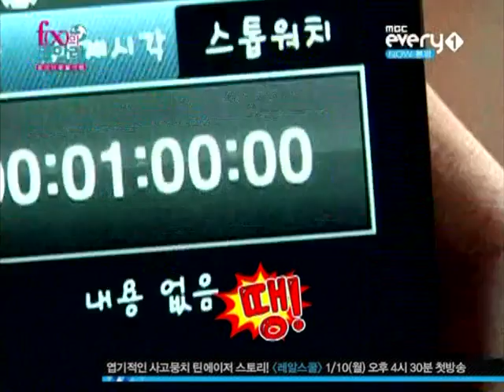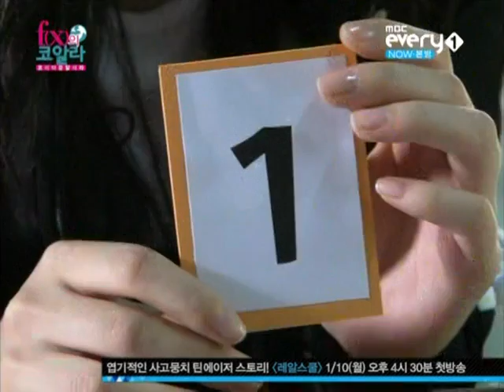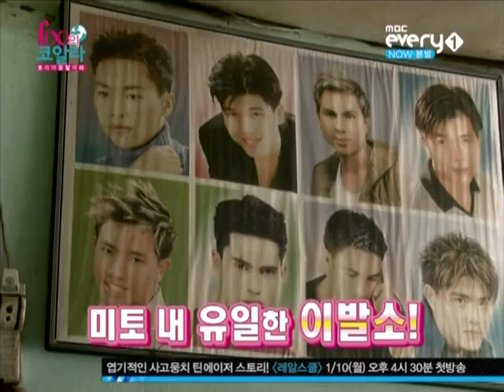K 0 A L A Ep15 (2/4)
koala ep15